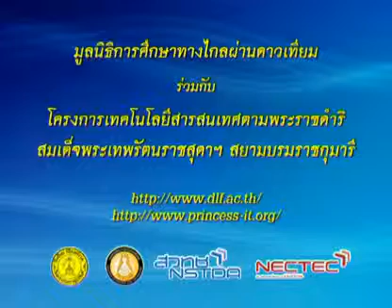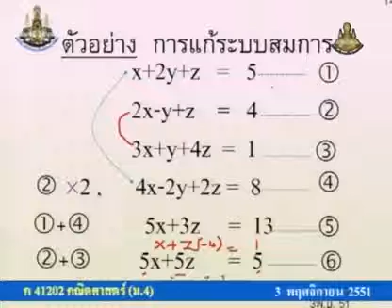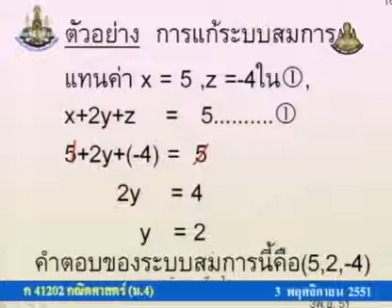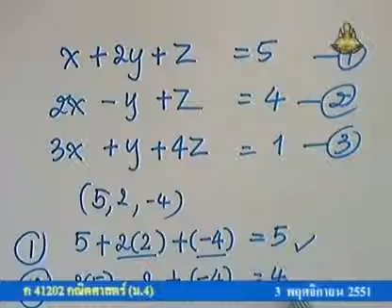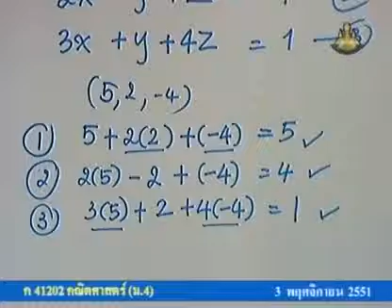283 51mbM4 077Ch mathm 4+ คณิตศาสตร์ม 4+